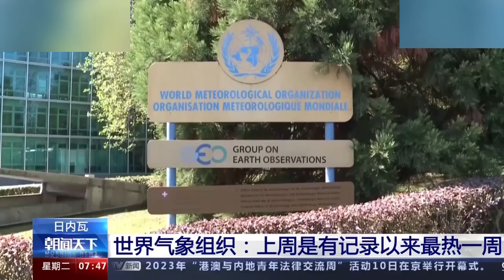【民生新闻】全球有记录以来最热一周 来源@总台环球资讯